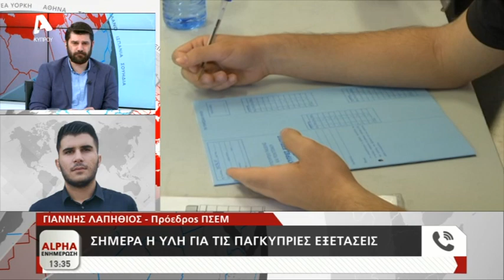ΠΣΕΜ για ύλη εξετάσεων | AlphaNews